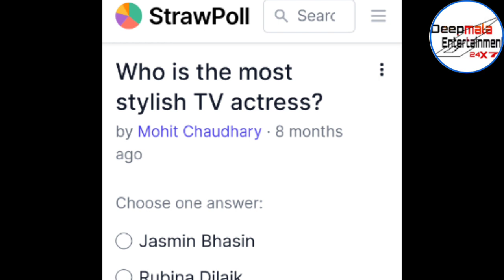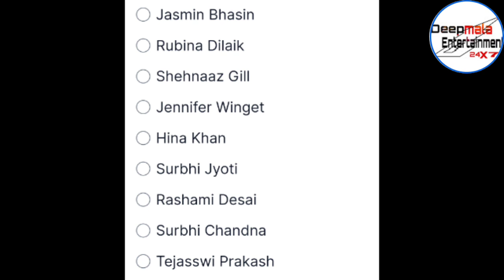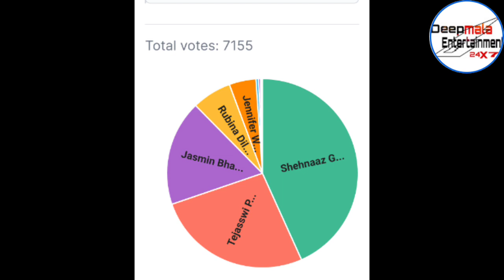शहनाज को है फैंस की जरूरत । शहनाज को कीजिए वोट ताकि ना रह जाए पीछे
Vote Link-